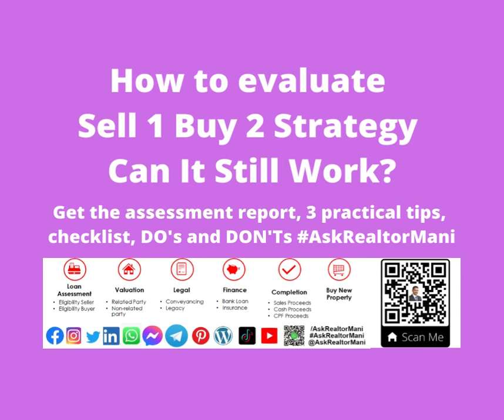How to evaluate Sell 1 Buy 2 Strategy, Can It Still Work?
Get 1000+ HOW-TO Practical guides for property buy/sell and avoid mistakes.

Mani will help you with ✔ Eligibility and Affordability ✔ Risk of buy/sell/hold/invest ✔ Cost of property buy/sell/hold/invest ✔ Indicative Property Valuation ✔ Comparable Market Analysis ✔ Rental yield & Capital gain Analysis ✔ Strategies for Entry/Holding/Exit before you buy or sell a property ✔ Explain applicable market trend, policy, procedure, ✔ Provide checklist, guides, and tips ✔ Cut loss, save money and make a profit ✔ Real estate legal matters ✔ Real estate financial matters ✔ To save money, time, effort ✔ To reduce risk and avoid mistakes ✔ To make an informed decision ✔ New Launch Condo Alert ✔ Below Market Value Properties Alert ✔ Fire-sale deals Alert Who is Mani? How I help people? What you will get?

About me:
Watch 60 Seconds YouTube video. Helping The Home Buyers & Sellers Make $100K/year Real Estate Advice Supported With Legal Tax Financial Analysis Reports

If you are thinking of buying and/or selling a property... Firstly I will do an assessment at no cost to you ✔ Eligibility and Affordability ✔ Risk of buy/sell/hold/invest ✔ Cost of property buy/sell/hold/invest Secondly, I will provide customized reports at no cost to you ✔ Indicative Property Valuation ✔ Comparable Market Analysis - CMA ✔ Rental yield & Capital gain Analysis ✔ Strategies for Entry/Holding/Exit before you buy or sell a property Thirdly, I will advise at no cost to you ✔ Explain applicable market trend, policy, procedure, ✔ Provide checklist, guides, and tips ✔ Cut loss, save money, and make a profit ✔ Real estate legal matters ✔ Real estate financial matters FastTrack, ✔ To save money, time, effort ✔ To reduce risk and avoid mistakes ✔ To make an informed decision Bonus, I will send an alert at no cost to you ✔ New Launch Condo ✔ Below Market Value Properties ✔ Fire-sale deals

WHAT I DO:
👍 I'm good at Educate, Train, Advise & Help Home Buyers, Sellers, and Investors 🏆 I Specialized in Private Condo with expertise in investment 🏠 I research & provide the report to my clients, WHAT OTHERS SAY: I'm proud to be called a people person who equipped me with extensive skills and knowledge, present data with facts and figures only. Committed, hardworking to exceed your expectations.

Schedule A Quick Chat With Mani or Request a Call Back

Questions? Need Help? AskRealtorMani
WhatsApp Now!

More...